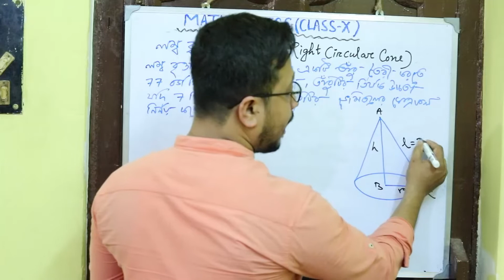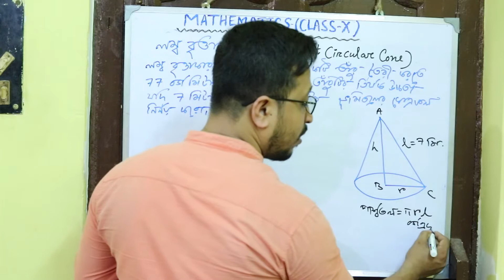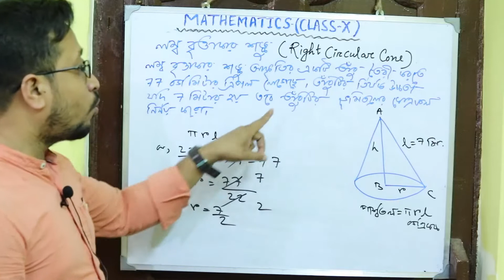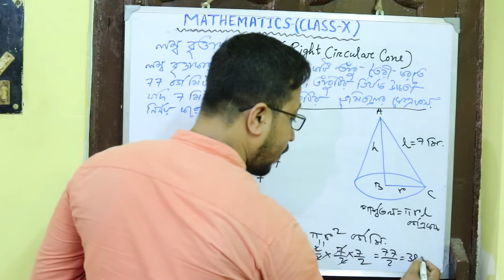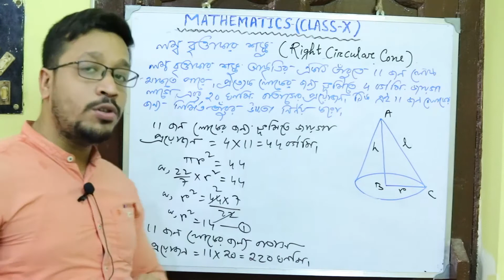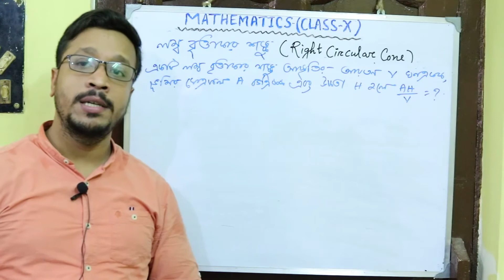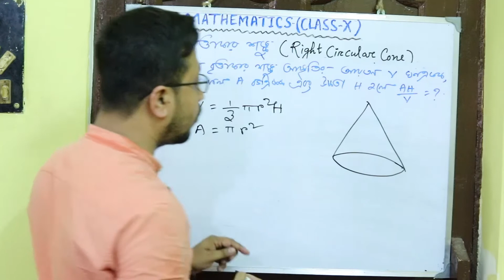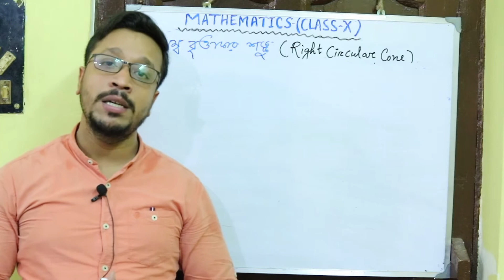Right circular cone part 3#Some Important Problems#Alpha Mathematics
Right circular cone part 3(class X)
1.Some problems